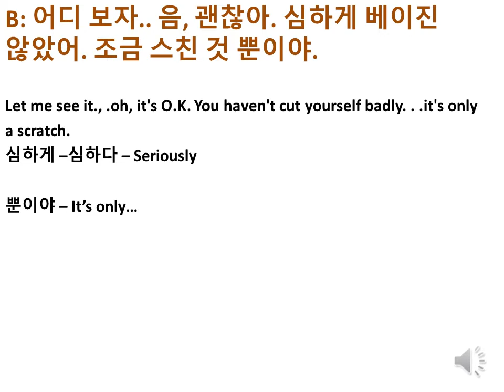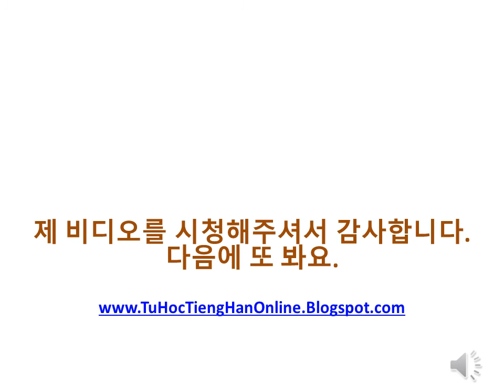Learn Korean, Conversation: I've cut myself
Seoul accent